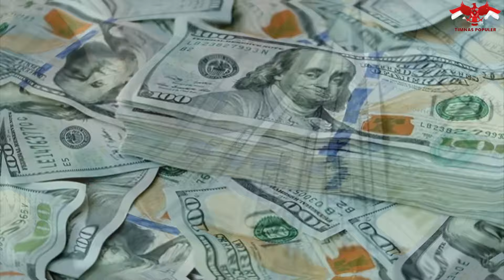🔴BIKIN DUNIA BANGGA !! Tunggal Putra Indonesia Berhasil Meraih Kemenangan, Hasil Macau Open 2024